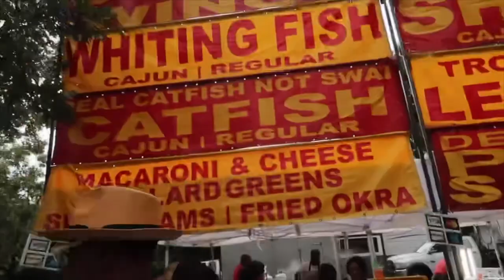ALABAMA STATE VS SOUTHERN UNIVERSITY FOOTBALL GAME 🏈! (GETS CRAZY!!)😳🔥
What’s Good K3 Crew It’s Ya Boy, K3 Da Don !!! And I’m Back With Another Video Today.

Go Shop On My Clothing Site Now Based On Angel Numbers "333".